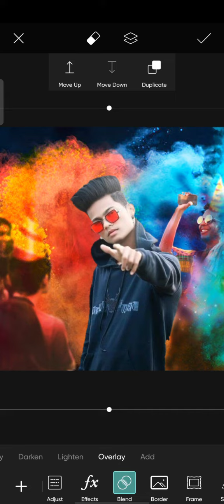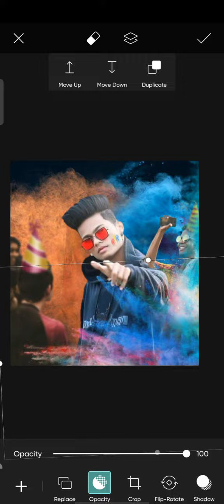holi photo editing 2022 ll picsart photo editing ll special holi editing ll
picsart photo editing ll
picsart tutorial ll
holi editing ll
picsart special holi editing video ll
holi photo editing picsart,holi photo editing,holi photo editing snapseed